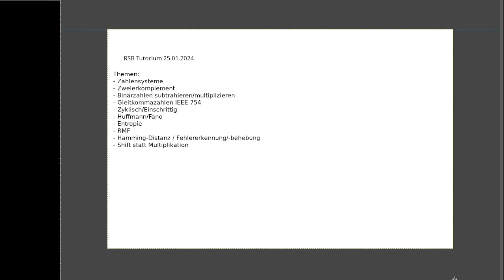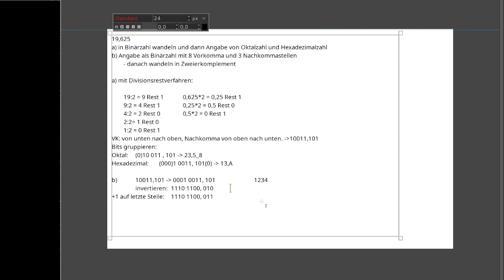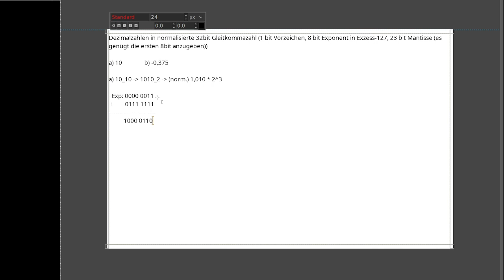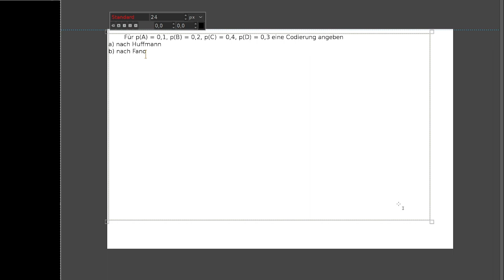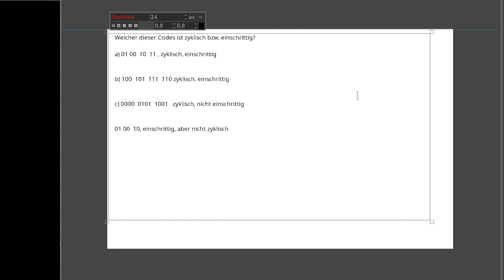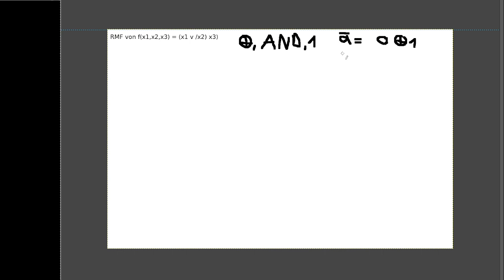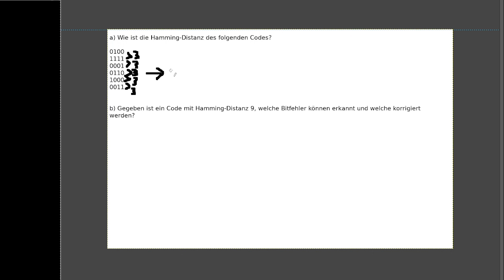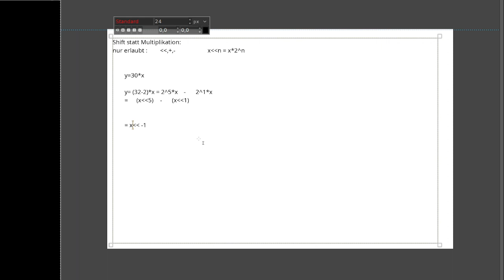RSB Tutorium 25.01.2024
Klausurvorbereitung Teil 1

Themen u.a.:
- Umwandlung in Dualzahl, Oktal, Hexadezimal, Zweierkomplement
- Subtraktion und Multiplikation Dualzahl
- Gleitkommazahlen nach IEEE 754
- Codierung: zyklisch, einschrittig, Huffman, Fano,
- Fanobedingung
- Entropie berechnen
- RMF
- Hamming-Distanz
- Shift statt Multiplikation